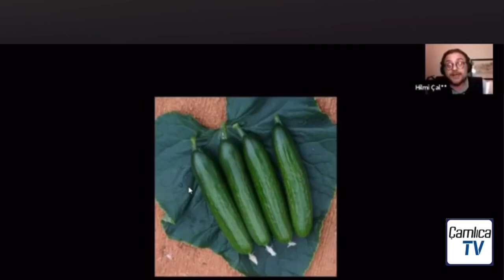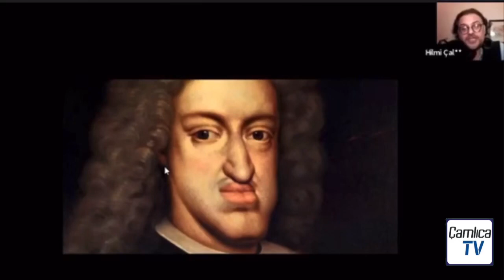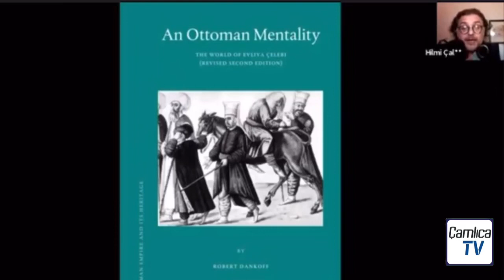EVLİYA ÇELEBİ | Sunan HİLMİ ÇALIŞ (özet , sunumun tamamı aşağıdadır)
EVLİYA ÇELEBİ | Sunan HİLMİ ÇALIŞ